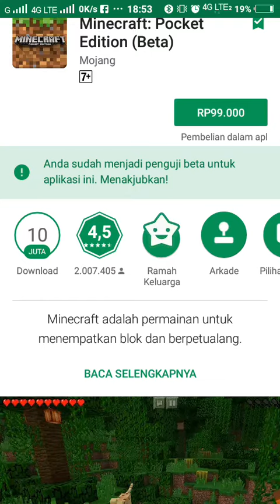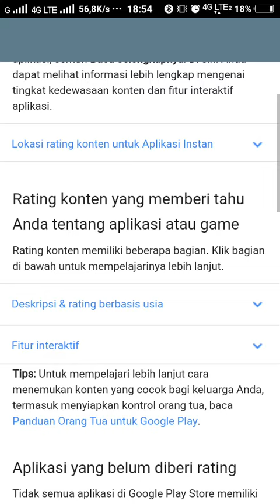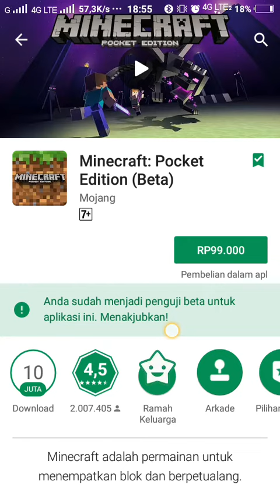ini minecraft beta bentar lagi gratisan minecraft nya versi 1.2.0.31kali